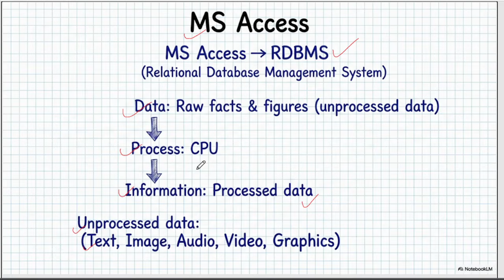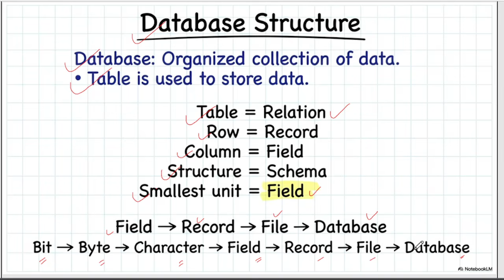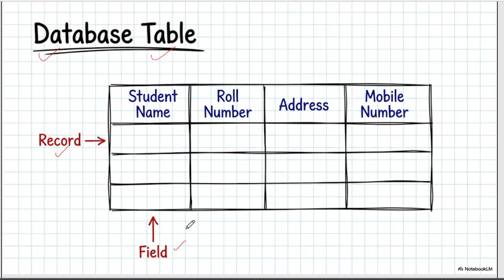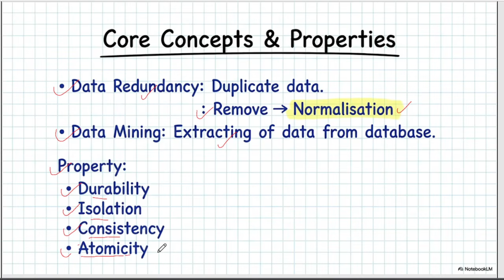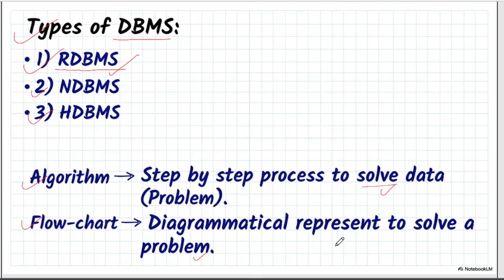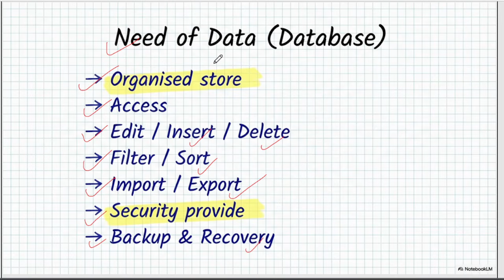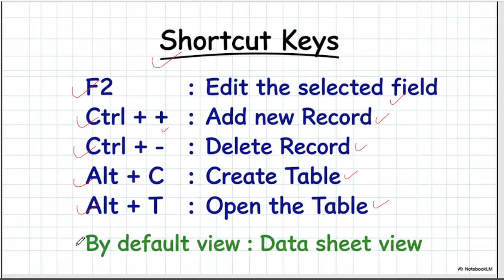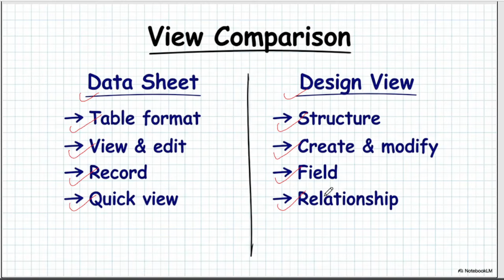MS Access | OSSC CGL / OSSSC CRE | Quick Shot | Exams odia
Topic Covered -
Introduction to MS Access & RDBMS
Database Structure & Terminology
Core Concepts & Properties
Keys & Query Language
Types of DBMS
Problem-Solving Tools
Need for Databases
MS Access Objects
Creating Objects
Shortcut Keys
View Comparison
Thanks Doe Watching ...